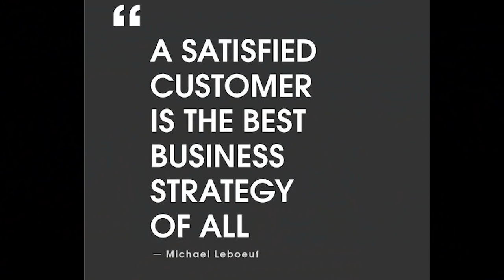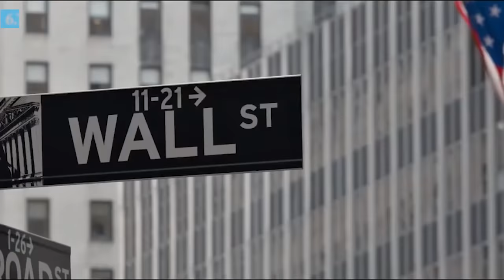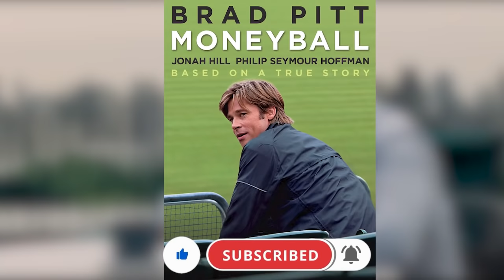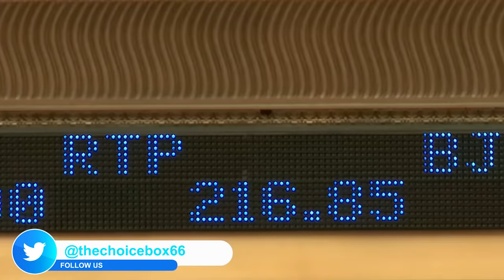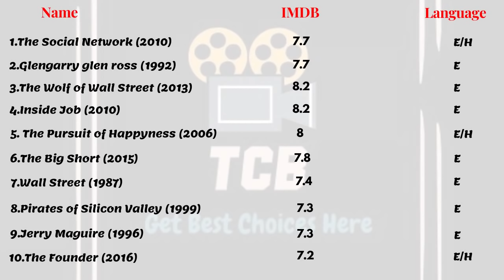Top 10 Business Movies Of All Time In Hindi (& English)| Top 10 Inspiring Business Stories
Top 10 Business movies about START UPs, ENTREPRENEURSHIP, SHARE MARKET, STOCKS, SALES, FINANCE. ''INSPIRING'' ''MOTIVATIONAL''

These are the Top 10 Most Inspiring Business movies of all time. The Movies in this video are mostly true business stories, inspiring and motivational business stories. All types of business movies are included in this video:-
Best share market movies
Best movies about sales
Best Movies about entrepreneurship
Best movies about stocks
Best Movies about finance

:::::::::::::::::::::::::::::::::::: SPECIAL NOTE ::::::::::::::::::::::::::::::::::::::::::::::::::

We Kept the BOILER ROOM (2000) movie in the honorable mention but the clip of this movie got deleted due to copyright issues and while cutting the clip of this movie (Boiler Room)  3-5 seconds of clip got cut from the movie on 1st position we are sorry for that,
Boiler Room is available in Hindi and you must watch this movie because it is the most entertaining movie related to stock and sales.